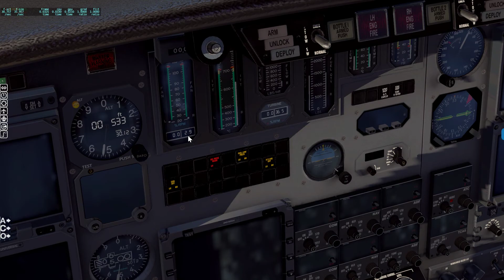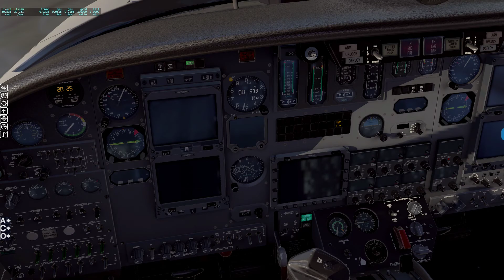Cessna Citation 2 S550 Cold&Dark start up and shut down. Carenado Xplane 11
Starting up a Citation 2 in Xplane 11 at KPWK